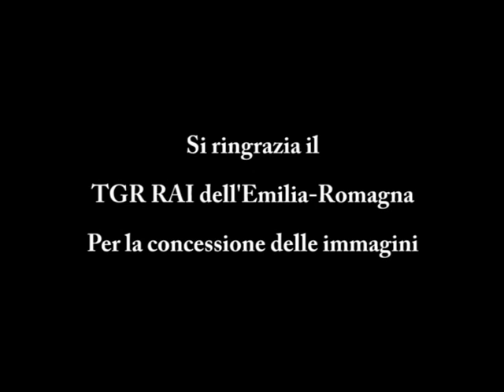Polveri sottili e blocco del traffico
Il blocco del traffico per un giorno ha effetti limitati sulla qualità dell'aria nella Pianura Padana. Servono interventi strutturali che spostino quote sempre maggiori di traffico dalla strada alla ferrovia. Altre notizie su Terra Magazine